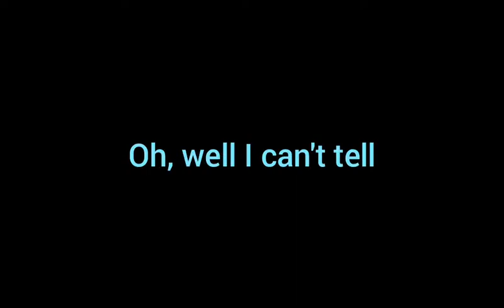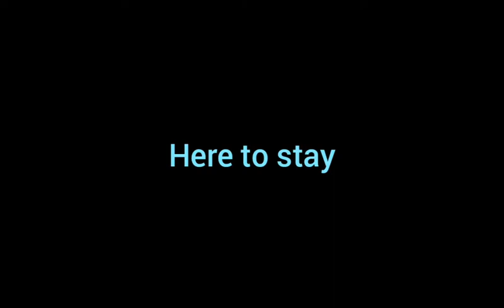TV Babies Lyrics (Comic Book Fever)